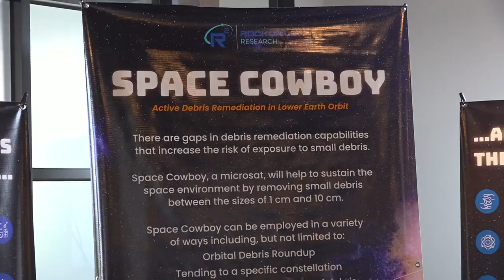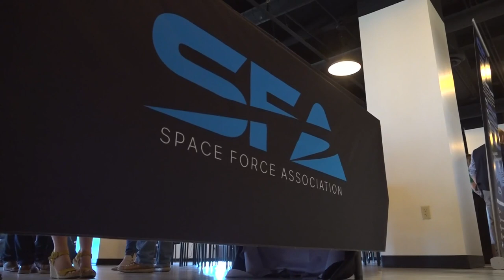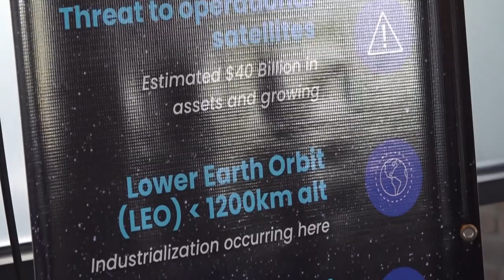Space Force Association establishes first Texas chapter headquarters in Midland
Midland has been beefing up their aerospace programs at the Midland International Air and Space Port alongside the Midland Spaceport Business Park.